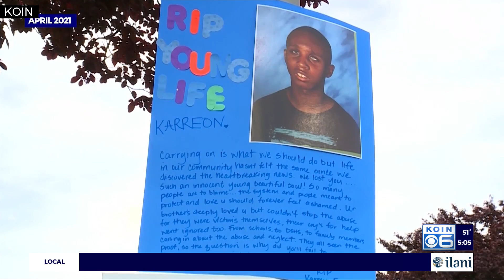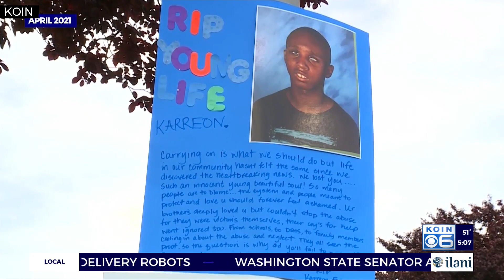Law firm says social workers failed to prevent starvation, death of Karreon Franks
A new lawsuit is in the works as the Vancouver trial continues for two parents accused of starving 15-year-old Karreon Franks to death nearly three years ago.